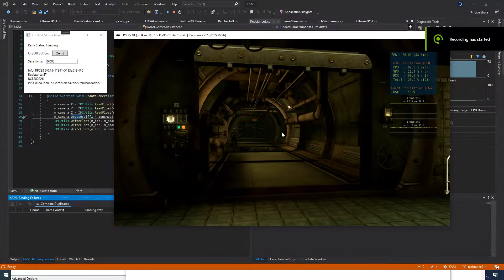RPCS3 KAMI Resistance 2 Mouse Injection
Forgot to normalize X and Z on my last test, now fixed :juhn: